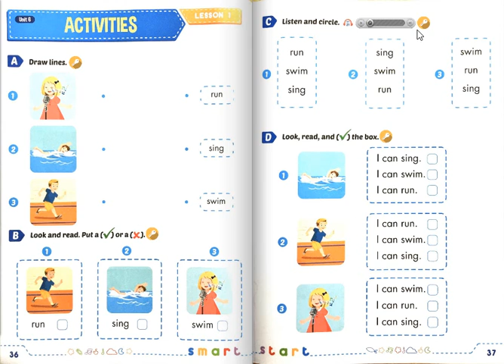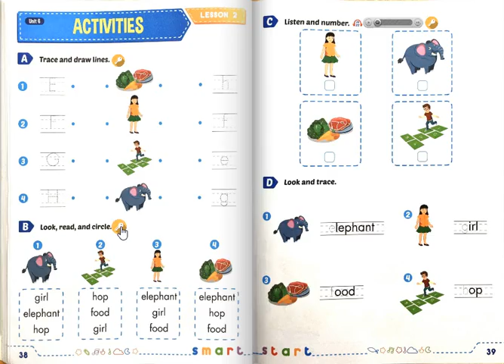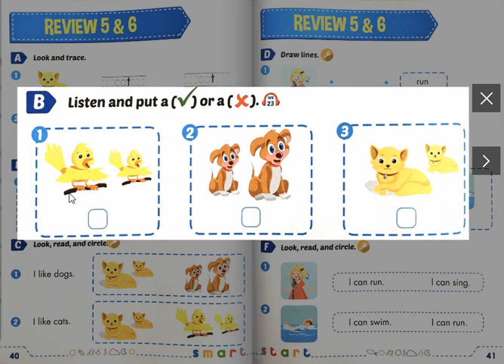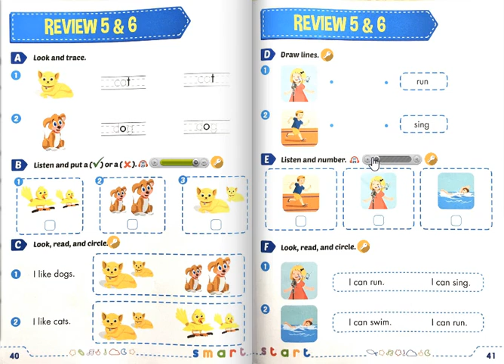/Tiếng Anh Lớp 1 WorkBook/ Bài 6 Unit 6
Chia sẻ Kinh nghiệm, Tài liệu, Sách, Tranh ảnh, video cho Giáo viên và Phụ huynh có nhu cầu.
- Chuyên Luyện thi Chứng chỉ :
+ Cambridge STARTERS - MOVERS - FLYERS
+ Luyện thi Toefl Primary
+ B1 - B2
+ Luyện Kỹ năng Nghe - Nói.
Đăng ký tham khảo lớp học online:
+ Tên : .

@Do not reup!